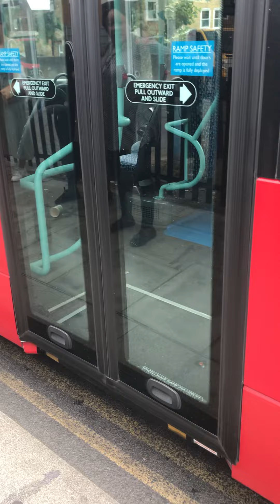DLE30051 SN17 MUV